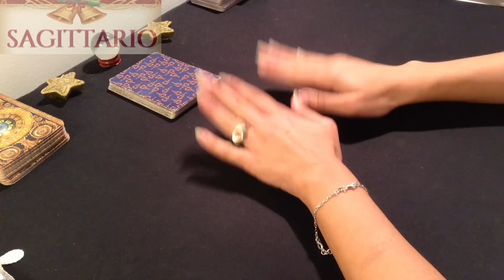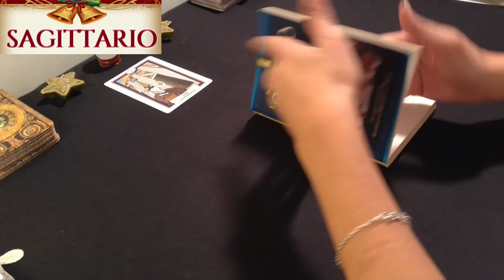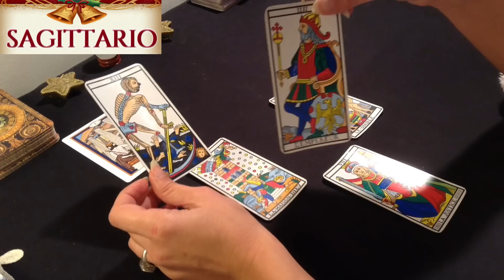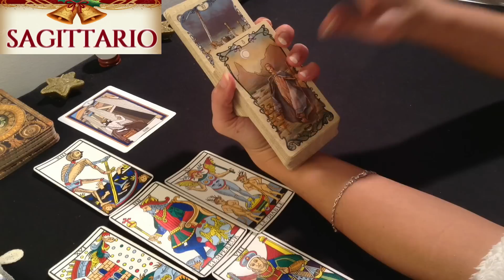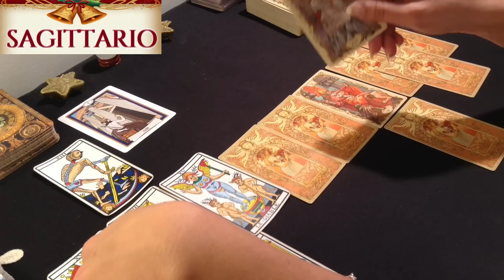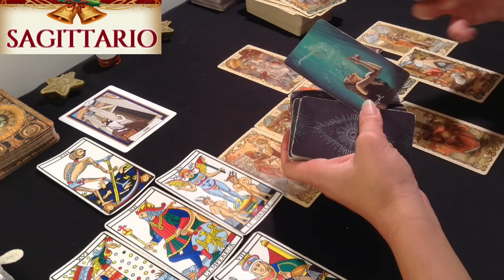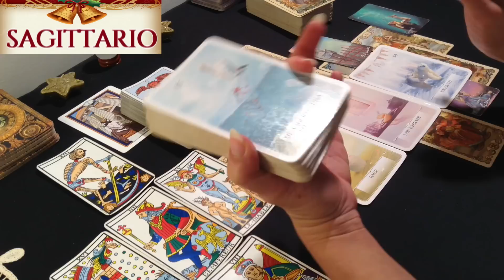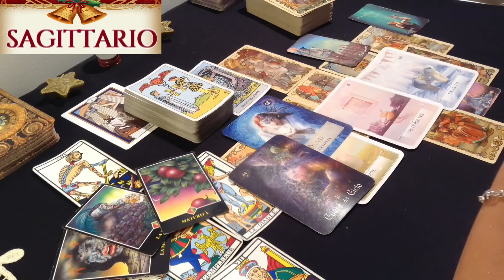* SAGITTARIO * TORRE ! Una violenta rottura porta ad un AMORE DA FAVOLA!!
Questo il link dove poter guardare tutti i segni zodiacali per il mese di dicembre 2022 :

Ragazze mie , Attualmente non sto facendo più  consulenze, in quanto è impossibile provvedere  a tutte le centinaia di richieste considerando tutto il lavoro per il canale.
Il canale  è strutturato come una scuola iniziatica, volto al risveglio della propria coscienza, attraverso i contenuti che elaboro nelle diverse playlist.
L’ obiettivo è quello di supportare il maggior numero di persone possibile cosa che , allo stato attuale , mi impedisce di dedicarmi a percorsi e/o consulenze individuali.
Non appena lo riterrò opportuno sceglierò  di selezionare alcune delle vostre richieste rispondendo alla vostra mail.
Grazie mille!

Un abbraccio
Francesca

MUSICA
Brano : Amore Libero
Artista :  @Taromantic

PanpotSTUDIO records